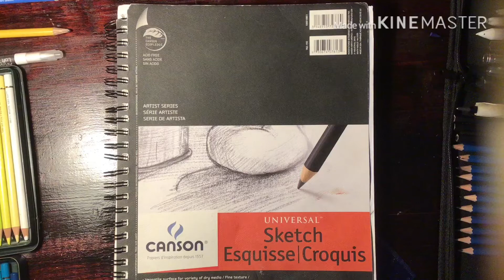Drawing hyper realistic fries 🍟🍟🍟🍟🍟🥔🥔🥔😋😋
I will be doing a live stream soon CHECK OUT MY DISCORD!!